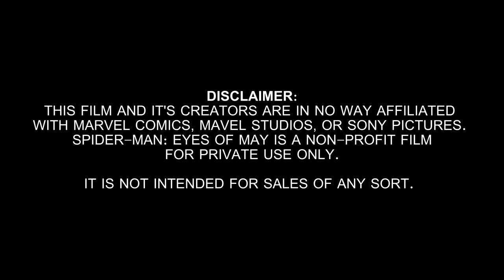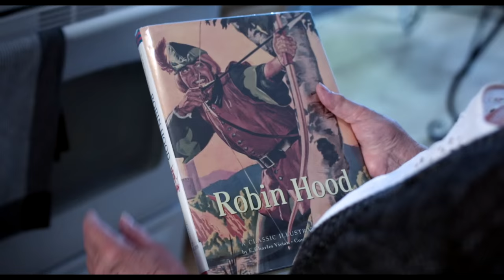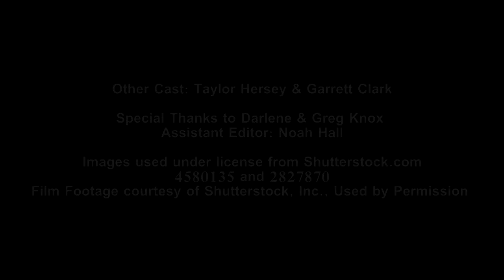Spider-Man: Eyes of May (Fan Film)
A familiar story told from a unique perspective. See the true cost of a secret identity through the eyes of Aunt May.

WITH MARVEL COMICS, MAVEL STUDIOS, OR SONY PICTURES.
SPIDER-MAN: EYES OF MAY IS A NON-PROFIT FILM
MADE WITH ALMOST NO MONEY FOR PRIVATE USE ONLY. IT IS NOT INTENDED FOR SALES OF ANY SORT.

Created by
Andrew Sokolowski
Dylan Sewell
Vince Dionne
David Chapman

Kyle Laporte

Executive Producers
Darlene and Gregory Knox
Andrew Sokolowski
Vince Dionne

Aunt May: Kathy Caruso
Peter Parker: Dylan Sewell
The Therapist: Burke Sage
Gwen Stacy: Danielle Szatkowski

Production Assistant:
Michael Baitler

Assistant Editor: Noah Hall

Extras: Taylor Hersey & Garrett Clark

4580135 and 2827870